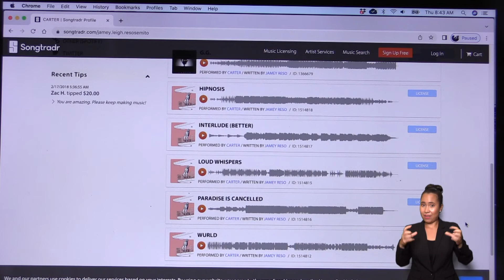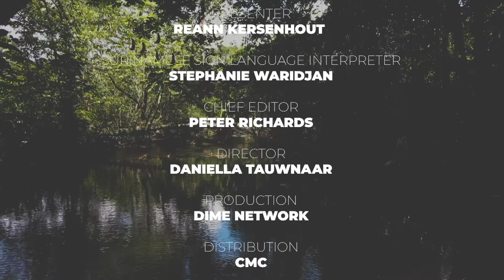Good Morning Caribbean for July 7th, 2022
Reflecting on talks held during the 43rd CARICOM: Caribbean Community Heads of Government Conference, and the course of actions needed to further regional development.

***Good Morning Caribbean - bringing you CARICOM Heads of Government conference related news updates to inform and engage our Caribbean Community.***